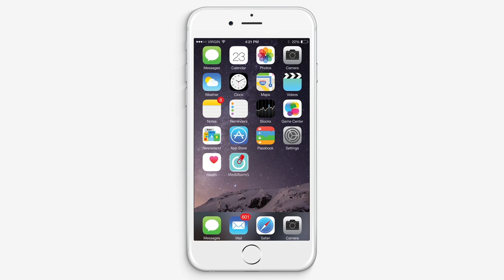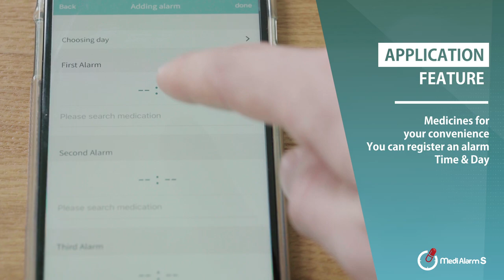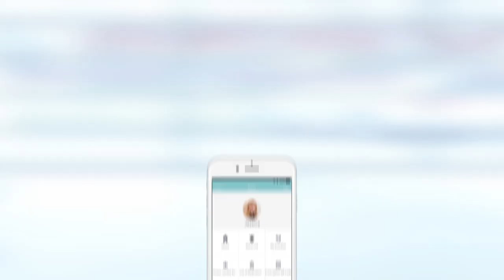제품홍보영상 아이오틴 메디알람S 스마트약통 제조기업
준비된 시스템